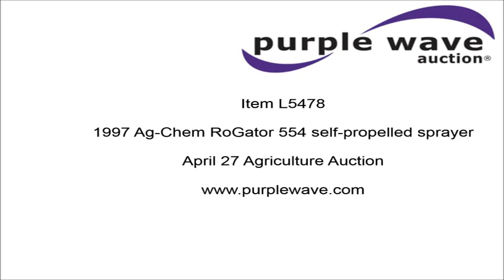1997 Ag-Chem RoGator 554 self-propelled sprayer for sale | no-reserve auction April 27, 2016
1997 Ag-Chem RoGator 554 self-propelled sprayer
5,951 total hours
Cummins six cylinder turbo diesel engine
Hydrostatic transmission
3F-3R gears
Four wheel drive
500 gallon poly solution tank
Top fill
10 gallon stainless steel chemical eductor tank
60'W boom
Break-away boom
Hydraulic boom fold
T-Jet nozzles
20" nozzle spacing
Three-way nozzle bodies
AC and heat
AC needs to be rewired
Air suspension seat
Raven SCS460 spray controls
Ground radar
Work lights
Hydraulic axle width adjust
12.4-38 row crop tires
Chemical pump replaced in 2015
AC pump replaced in 2015
Left boom and center boom bleed down over night
Left front tire has slow leak
Serial 5502267

Location
Polk County Coop Service
3459 Hwy RB

Item location address: This item is located at 3459 Hwy RB, Bolivar, MO

It's located in Bolivar, MO, and we're selling it to the highest bidder regardless of price.